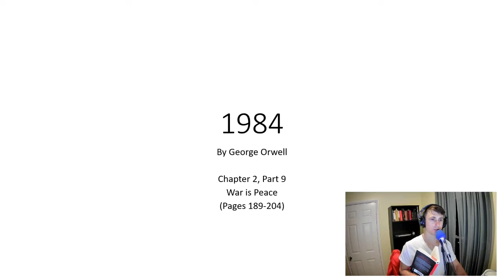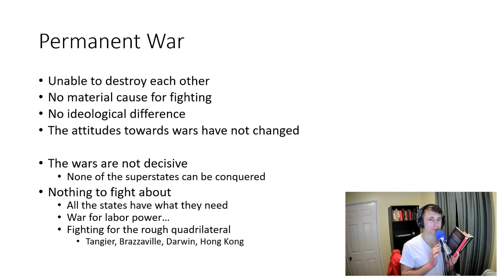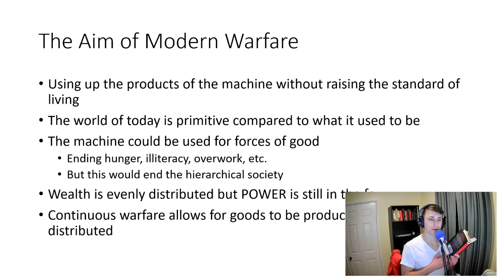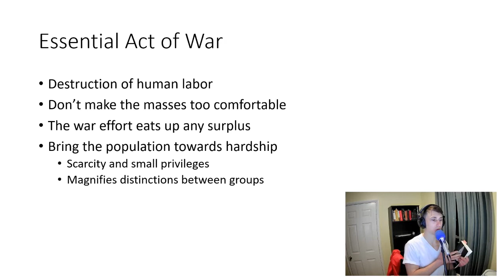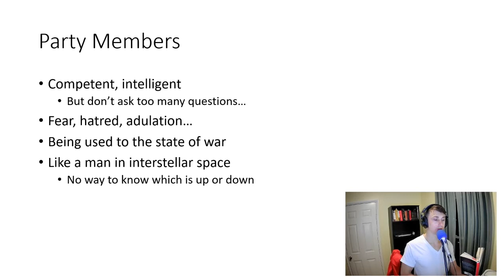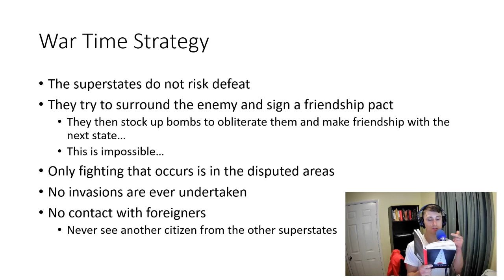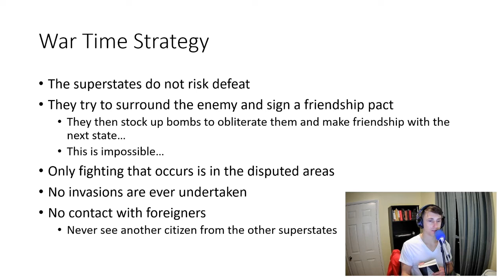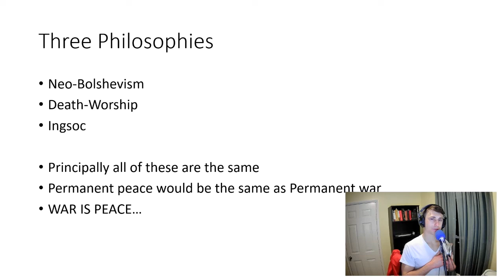1984: Goldstein's Book, Part II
-Continuous War
-The Disputed Zones
-Goals of the party
-Invasions